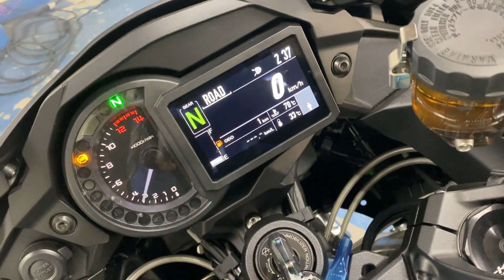カワサキ Kawasaki Ｎｉｎｊａ Ｈ２ ＳＸ ＳＥ＋ エンジン 音 2020年モデル！登録済未走行車両！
各部詳細画像はこちら！